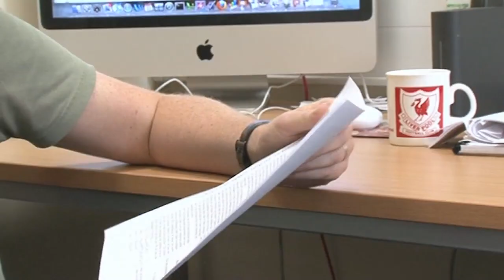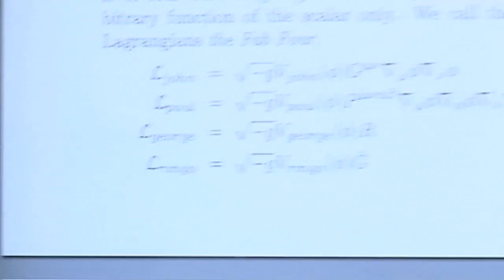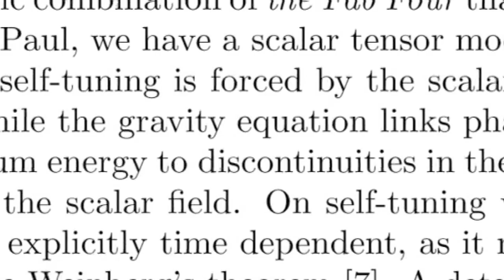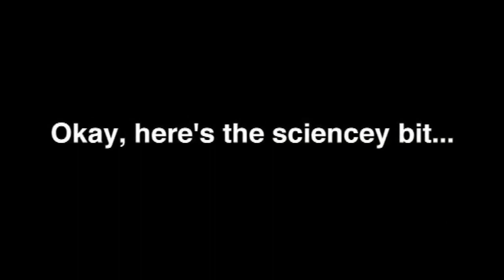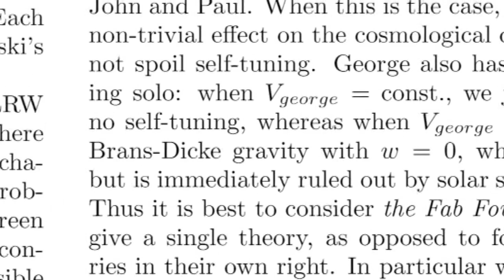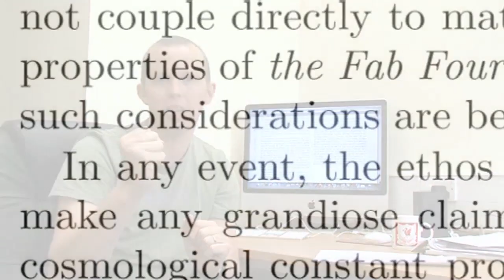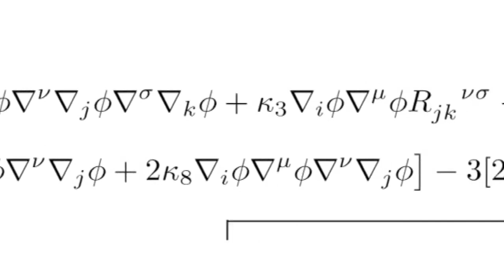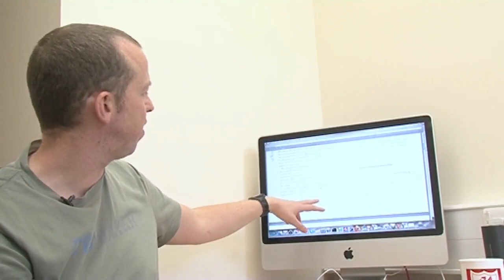Fab Four and Vacuum Energy - Sixty Symbols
The Beatles and cosmology - what is this all about?

Featuring Ed Copeland and Tony Padilla.